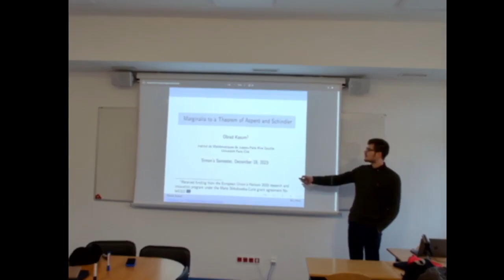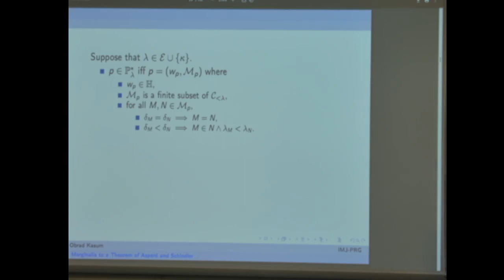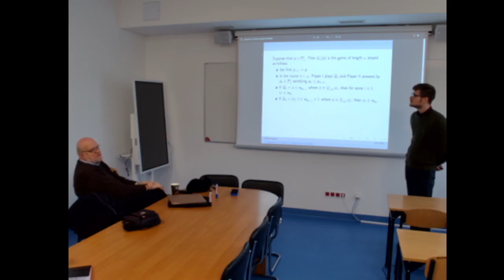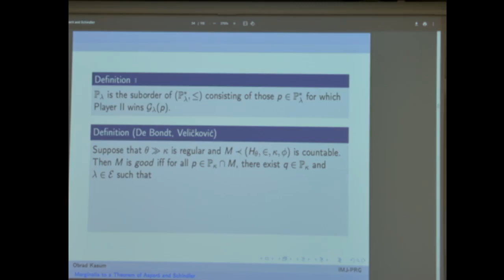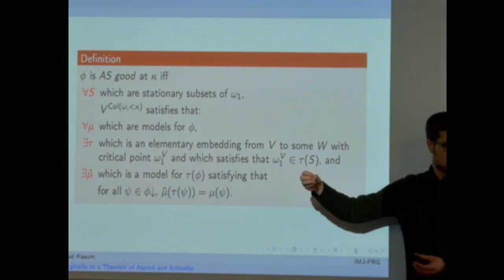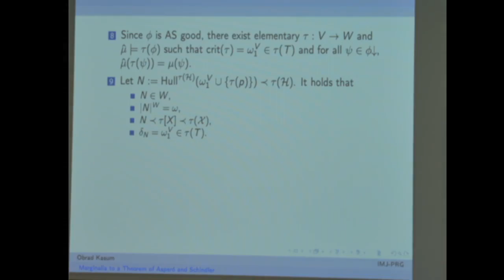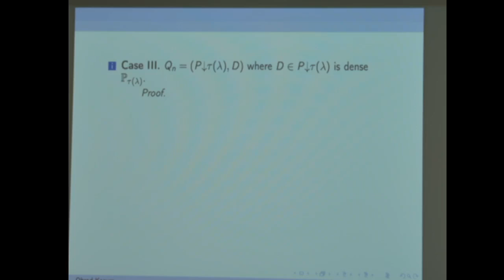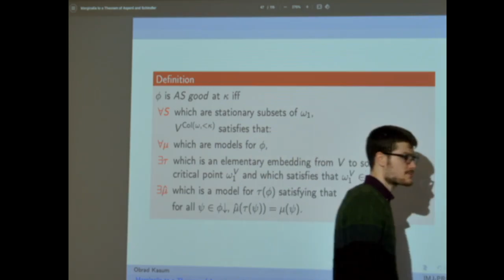Obrad Kasum: Marginalia to a theorem of Aspero and Schindler